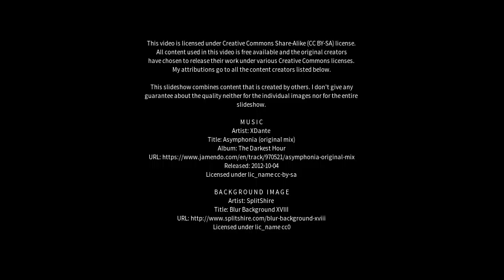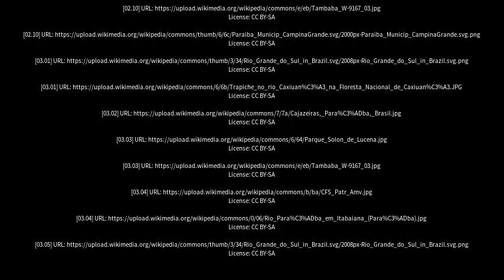Best places to visit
Best places to visit - Alagoa Grande (Brazil) Best places to visit - Slideshows from all over the world - City trips, nature pictures, etc.